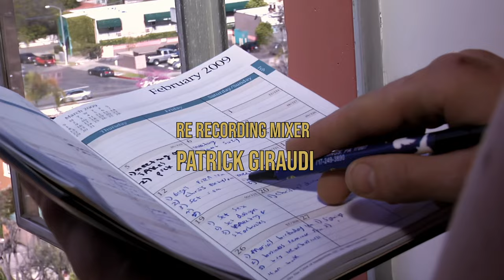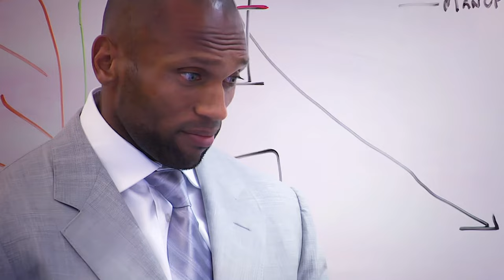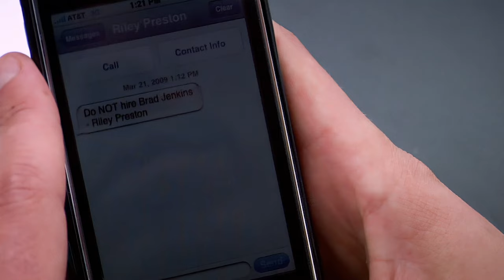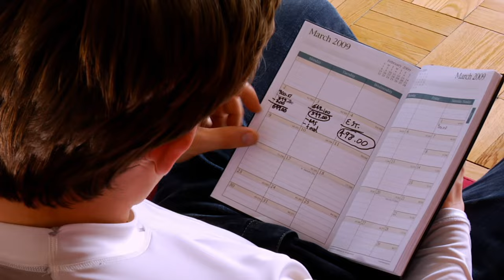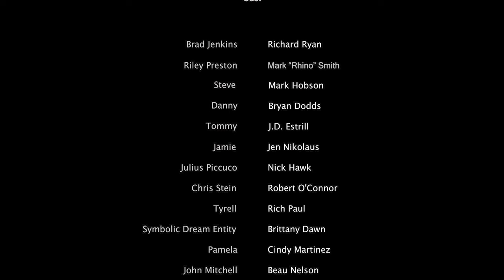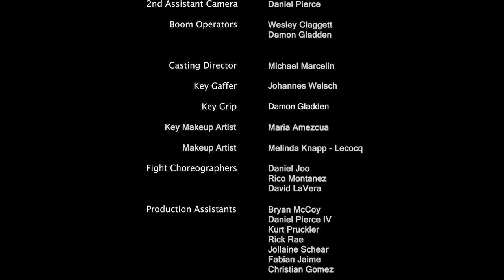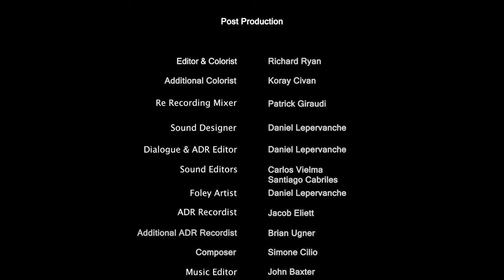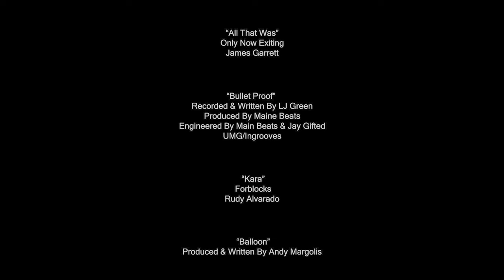Fortune 500 Man | Crime Action Adventure | Full Movie | Company CEO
Fortune 500 Man is an action crime drama about Brad Jenkin's pursuit to become the CEO of his own Fortune 500 company. As Brad begins his climb, he is lured into a life of parties and crime by a group of misfits that is orchestrated by an unlikely enemy.

Stars: Richard Ryan, Mark Hobson, Bryan Dodds, J.D. Estrill, Mark Rhino Smith
Created by Richard Ryan